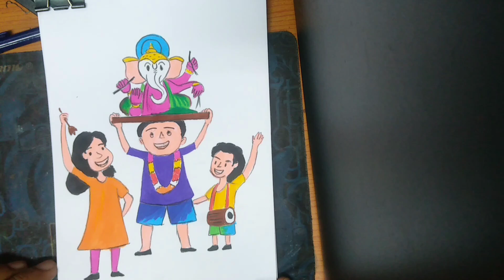Ganesh chaturthi drawing easy, Ganesha drawing for kids, Ganesh chaturthi drawing very easy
ganesh chaturthi drawing
ganesh drawing
ganesha drawing
ganpati drawing
ganesha drawing for kids
drawing for kids
simple ganpati drawing
drawing
ganesh chaturthi
ganesh chaturthi drawing very easy
craft ideas for ganesh chaturthi
ganesh drawing colour
ganesh chaturthi craft for kids
subha art magic